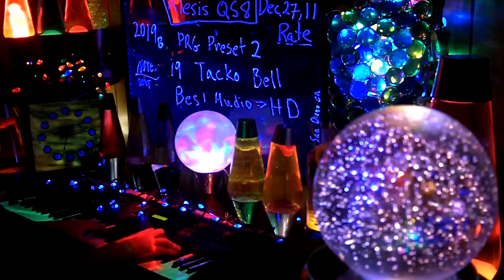2019b YT MrAlesisMan - Alesis QS8 - PRG Preset 2 - Tacko Bell - 019 +